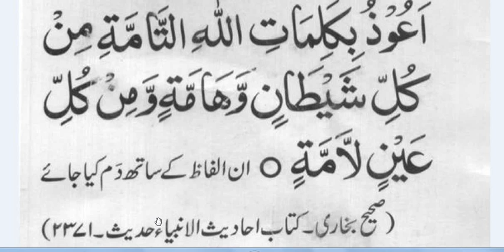Nazr E bad sy Mehfooz Rehny Ki Dua | Nazr e Bad Sy Bachny ki dua | Nazr E Bad sy mehfooz rehny ki du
Assalam u Alikum. This is Online Quran Academy .I am Online Quran teacher from Pakistan.We provide our services through skype.we have male and female staff. we also offering
*Nazra Quran pak with Tajweed
*Translation Tafseer of Quran.
*Tajweed.
*Namaz.
*Method of wazoo.
*Islamic Education .
*Dua\ prayers.
*Ahadees.
*hifz.
*islamic history.
Skype: hafizalishan187